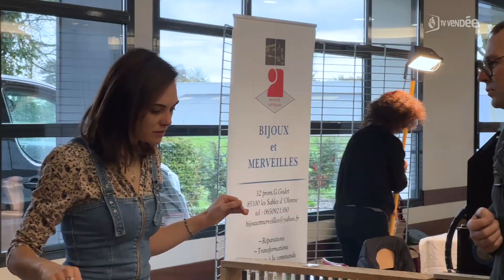Lancement de la saison des marchés de Noël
Les premiers marchés pour trouver des idées de cadeaux ont commencé ce week-end. Des marchés pas tout à fait comme les autres, misant sur la solidarité ou encore le développement durable.